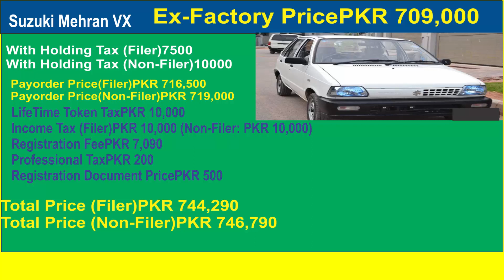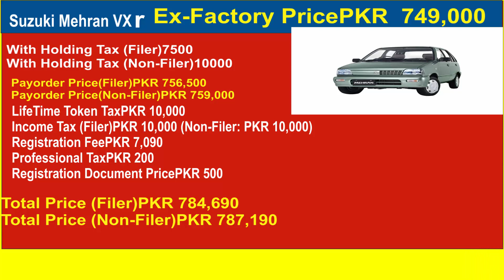suzuki all models 2018 price with registration in pakistan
slaam dosto aj ke es video mine  hum bat krine ge
suzuki ke 18 new cars ke price with registration fillee non filler tex